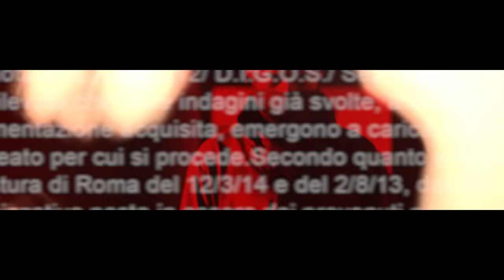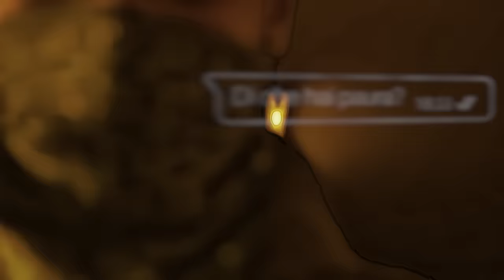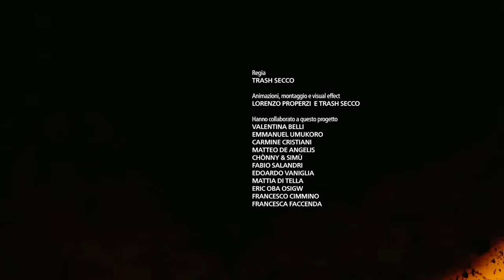Achille Lauro - Coca Cola Light (Prod. Banf X Boss Doms)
Da un’idea di: Lauro De Marinis “Achille Lauro”
Art Director: Trash Secco
Una Produzione di: De Marinis Srl
Regia: Trash Secco
Animazioni, montaggio e visual effect: Lorenzo Properzi e Trash Secco
Hanno collaborato a questo progetto Valentina Belli, Emmanuel Umukoro, Carmine Cristiani, Matteo De Angelis, Chònny & Simù, Fabio Salandri, Edoardo Vaniglia, Mattia Di Tella, Eric Oba Osigw, Francesco Cimmino, Francesca Faccenda.

Rec & Edit al Beatmaster Studio
Mixato e Masterizzato da Icaro Tealdi:

-COCA COLA LIGHT
Fermavo i mezzi per strada gli toglievo tutto e lanciavo le chiavi
Dentro a un quartiere così questi qui non ci sono mai stati
Questi che dicono "vendo la droga" sperando di andare di moda
Al collo hanno dieci collane ma quando passiamo nascondono l’oro
Io li conosco,
uno per uno
I più grandi gli levano il fumo,
le madri gli parano il culo
Passami quella boccetta che mischi con quella bevanda gassata
I miei si uccidono l’uno con l’altro vendendosi roba tagliata
I raga di qua so diversi,
i raga di qua so di qua,
Come quel giorno che il mio amico ha ucciso un mio amico co una coltellata
Dimmi non sono lo stesso
Questi si fanno nel cesso
Questo mi muore qua dentro
Non c’è più nessuno al muretto

Per quelli rimasti quaggiù
Per quelli rimasti, per quelli rimasti quaggiù

Coca Cola Light, boxer Calvin Klein
Wild for the night, la roba nelle Nike
Voglio la giacca Givenchy, la sciarpa Burberry
Yves Saint Laurent, Christian Louboutin

Pantaloni stretti, occhiali da donna
Cinta in coccodrillo, parlo con la gomma in bocca
Con le occhiaie di Vuitton all’orecchio Swarovski
Con la roba addosso
con la felpa col cappuccio

Sono stato da solo
Stare da solo finché
Ho aspettato che il vento soffiasse che il vento portasse gli amici lontano
Che quello che ho in mano bruciasse le mani
Che quello che ho fatto bruciasse i ragazzi
Che quelli che amavi diventassero quelli che odiavi
che cazzo ne sai
Il vento che tira e le vele si strappano
Quando le spieghi,
non c’è
Ne madre che stringa suo figlio, né padre che sappia suo figlio chi è
E questi bambini che corrono strade si incrociano i destini fottono questi bambini che crescono in fretta come poi muoiono
prega per noi
E l’oro che ho addosso che pesa quintali
A queste puttane si accecano gli occhi
Ho visto i miei amici morti solo per soldi
Dei ricordi che non vorresti mai come ricordi

Con la roba addosso con la felpa col cappuccio

Che ne sanno gli altri di quello che hai dentro?
Quando mi sentivo ricco con 50 euro
Mio fratello fa dieci anni e non è più lo stesso
Sto tra chi non cambia strada e chi non cambia in tempo